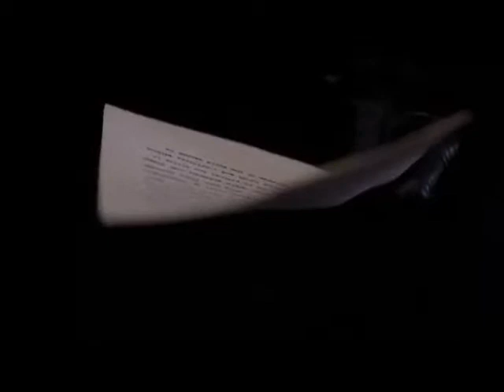04a El Discurso del Rey